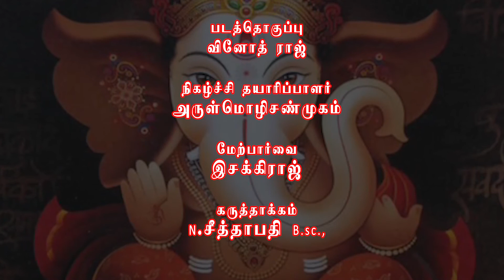28.10.2021 இன்றைய ராசி பலன் | Indraya Rasi Palan | Today Rasipalan | Today Astrology | Horoscope